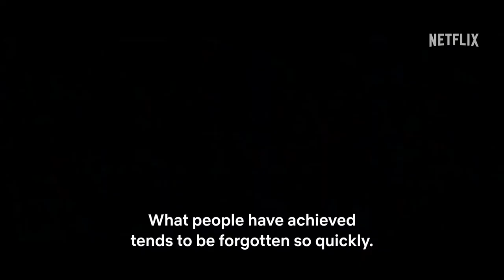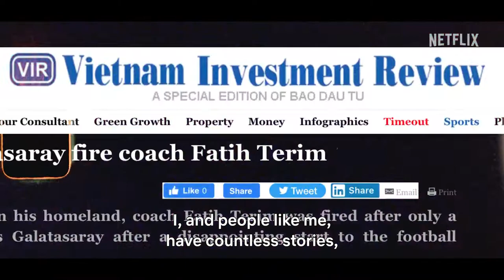TERIM | Official Trailer | Netflix